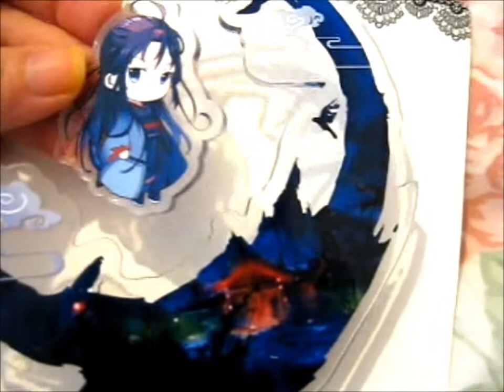Mo Dao Zu Shi ~ Wei Wuxian Acrylic Stand!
Opening of: Mo Dao Zu Shi ~ Wei Wuxian Acrylic Stand!

Pfwvssj

pfwvssj